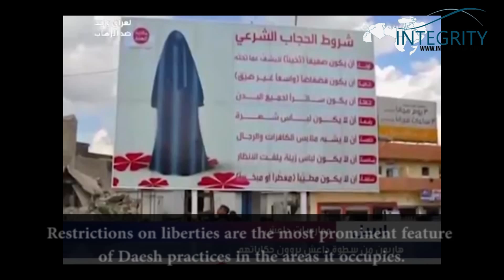Refugees in Erbil who fled from Daesh recount their stories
Civilians from Daesh-held areas in Nineveh, tired to live in tough conditions and see their liberties restricted, are fleeing Nineveh finding refuge in Erbil, Iraqi Kurdistan. They told AlSumaria TV about how they lived under Daesh regime and how they escaped.